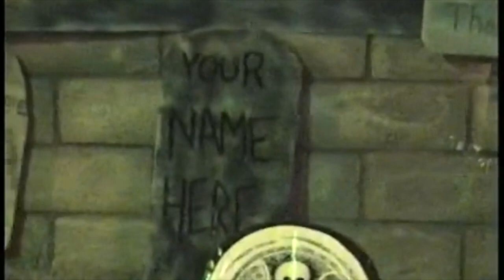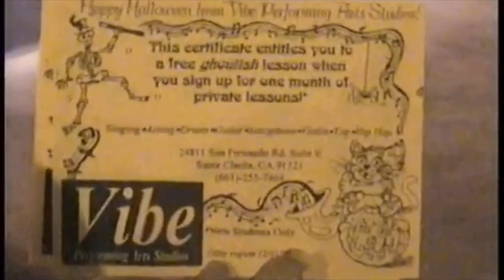VIBE Halloween 1990s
VIBE Performing Arts Boos Brothers Band and Students entertaining Trick or Treaters on Bennington Drive in Valencia, CA in the 1990s.